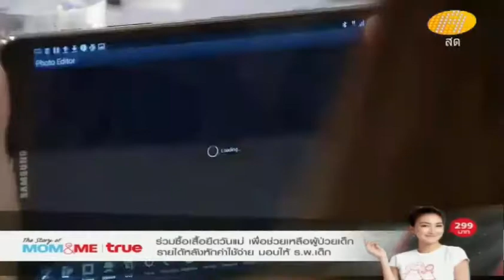MuK AF11_Week3 มุก ปอนด์ แมค-เธอกับเขา และเรา 3 คน ตอน เซลฟี่ งุงิๆ (09-08-57)